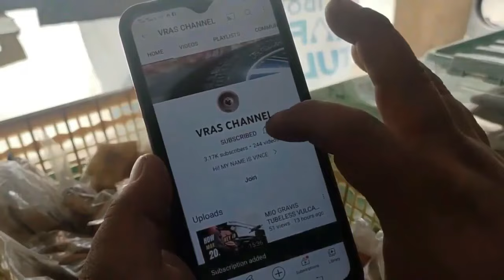How fast repair tubeless dumptruck tires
This video is for educational only. Don't do this at home.

If you like this video  by sending  SUPER THANKS to my videos you can help my channel growth. And  i appreciate YOUR SUPPORT.

HELP ME BUILD MY MOBILE VULCANIZING RESCUE MISSION ON YOUTUBE.
OUR MISSION IS TO HELP PEOPLE WHO NEEDS OUR HELP.

("THE GREATEST GOOD FOR WHAT WE DO FOR ONE ANOTHER")

TO THOSE WHO WANT TO SUPPORT ME TO MAKE A PROJECT AND GIVE DONATIONS.